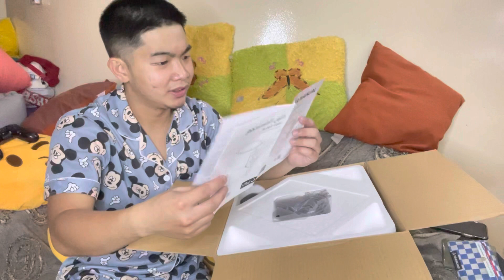UNBOXING AIR FRYER FROM NOON EAST | JONEL LOZADA